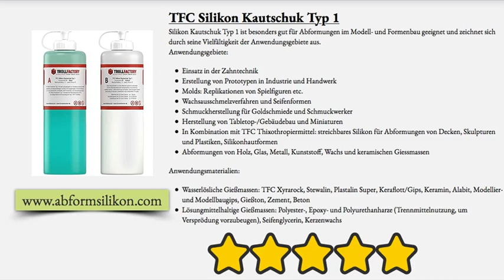flüssig silikonkautschuk ▶ herstellung einer gussform aus silikonkautschuk welches Silikon kaufen?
Klicken Sie auf den Link, um mehr über flüssig silikonkautschuk zu erfahren. oder

In diesem Video dreht sich alles um flüssig silikonkautschuk, aber versuchen Sie auch, das folgende Thema zu behandeln:
-herstellung einer gussform aus silikonkautschuk
-abformsilikon
-welches abformsilikon

Sie möchten also mehr über flüssig silikonkautschuk erfahren, das habe ich auch getan, und hier ist das Ergebnis.
 flüssig silikonkautschuk hat mich interessiert, also habe ich eine Forschungsstudie gemacht und dieses Video erstellt.
Folgen Sie unseren Videoclips zu flüssig silikonkautschuk und anderen ähnlichen Themen

Wenn Sie versucht haben, weitere Details zu herstellung einer gussform aus silikonkautschuk oder abformsilikon zu finden, hat dieses Video geholfen?
 Möglicherweise möchten Sie den unten aufgeführten Kommentar kommentieren und mich verstehen lassen, bei was ich Ihnen sonst noch helfen kann oder Details zu flüssig silikonkautschuk.